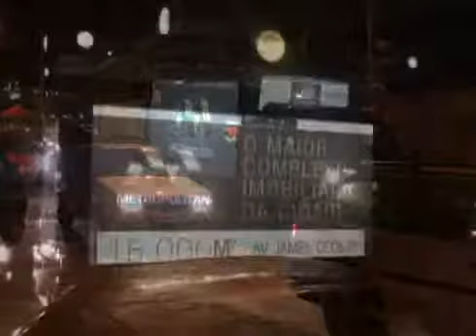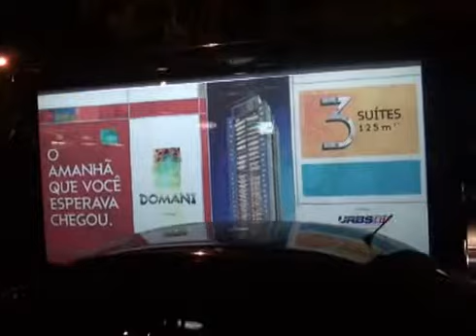Cliente: EBM - Brasil Mídia Móvel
Ação realizada na região nobre de Goiânia, bares, e restaurantes mais movimentados da capital. O caminhão display agrega maior impacto da sua mídia, pois trás uma moderna e inovadora tecnologia como plataforma de mídia, produto que só a Brasil Mídia Móvel possui.